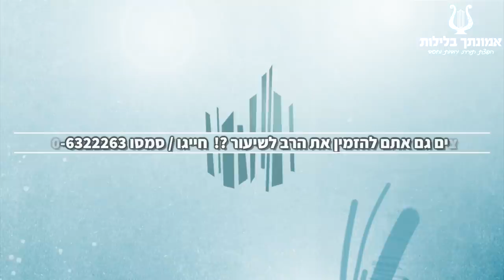הרב רונן שאולוב | חג שבועות | מתן תורה | למה לא ישנים בלילה הזה | למה משה רבנו דחה את קבלת התורה